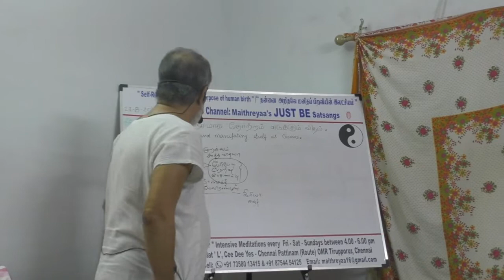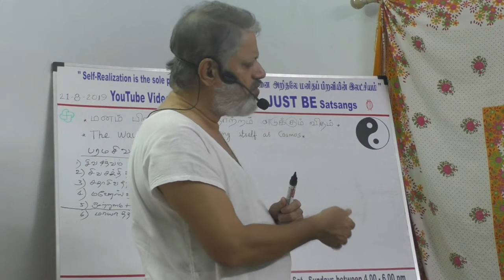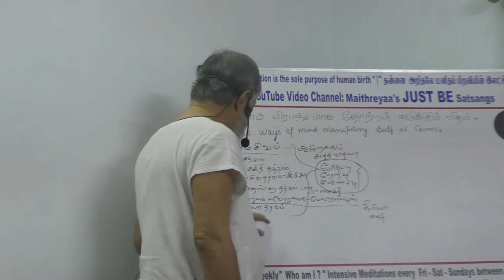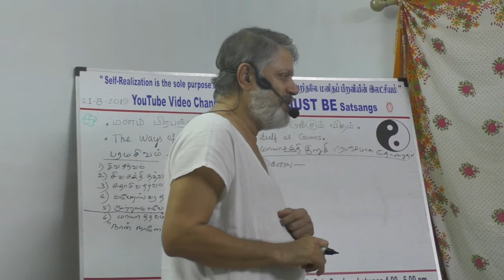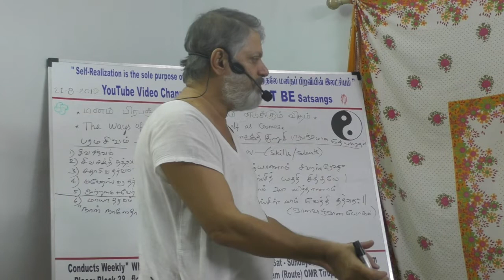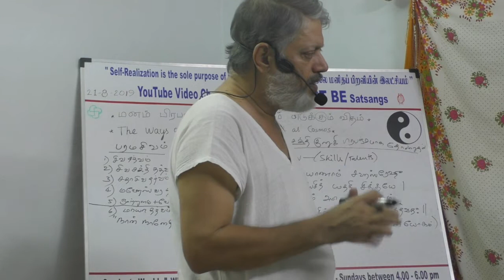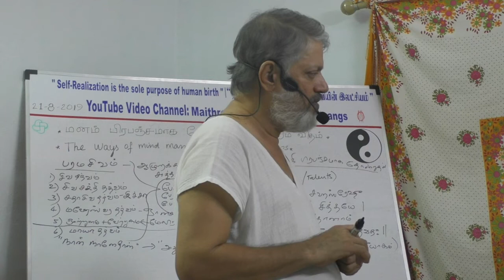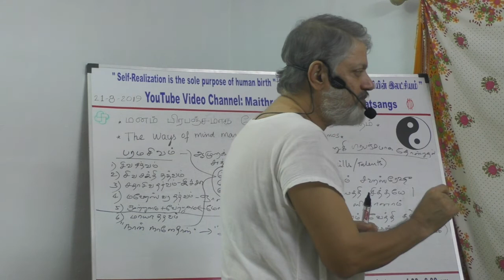(Part-4) The ways of mind manifesting itself as Cosmos மனம் பிரபஞ்சமாக தோற்றம் எடுக்கும் விதம்